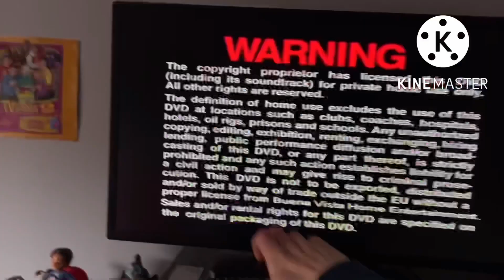Opening To Saludos Amigos 2003 DVD (2020 Reprint)